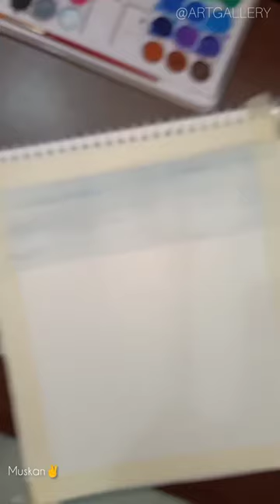❤️✌️🖌️🎨shorts youtubeshorts brush color painting shortvideo video minipainting art